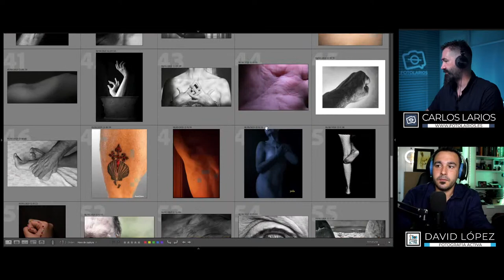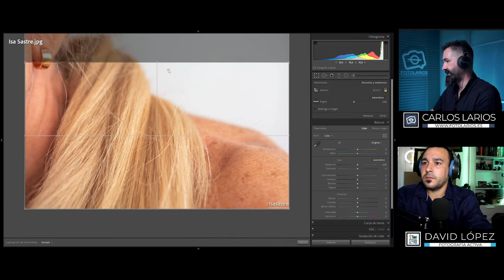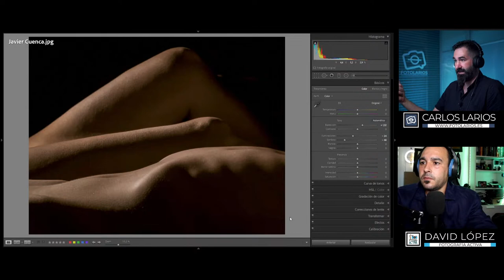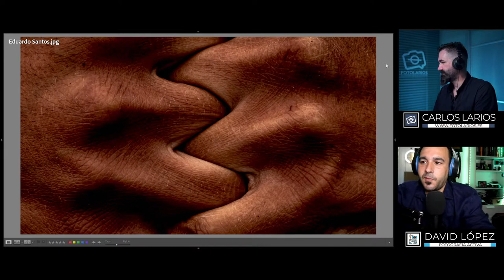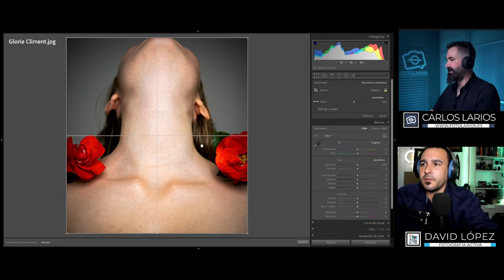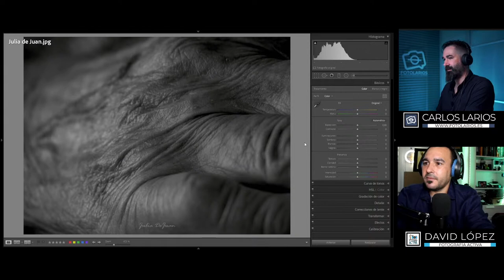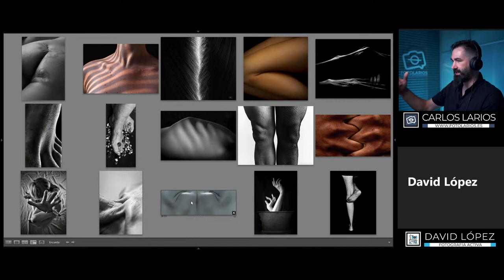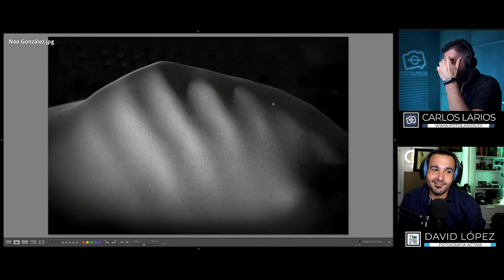Selección de la portada de 'Espacio Fotolarios'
Vamos a probar algo nuevo, vamos a compartir con vosotros el proceso de selección de la portada del grupo de Facebook 'Espacio Fotolarios', en directo y contando con vuestras opiniones y comentarios a través del chat.

▶ APOYA ESTE PROYECTO:
Si quieres apoyarme puedes "invitarme a un café" (o más):

00:00 Presentación e introducción
11:18 Comentar y descartar
02:24:50 Descartamos finalistas
02:34:42 Ocho finalistas
02:44:24 Tres finalistas
02:48:57 Votamos la portada
02:50:51 Ya tenemos portada
02:52:22 Nos despedimos